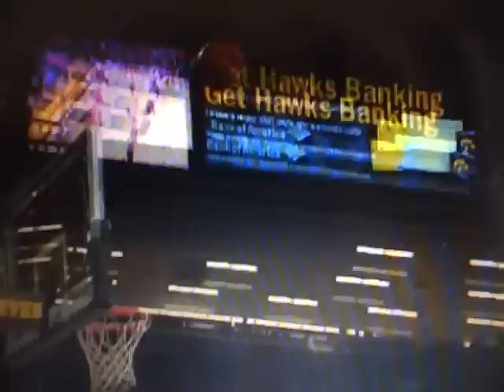Iowa vs Wisconsin Basketball Highlights 2/23/12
Matt Gatens recorded a career-high with 33 points in Iowa's win against Wisconsin in Carver Hawkeye Arena. Video from Hawkeyesports.com.

#4 Devyn Marble #25 Eric May #20 Andrew Brommer #34 Darius Stokes #35 Devon Archie

aaron white melsahn basabe joe eichhorn matt gatens devon archie andrew brommer
#2 Josh Oglesby #1 Melsahn Basabe #30 Aaron White #15 Zach McCabe #24 Bryce Cartwright  #23 Joe Eichhorn